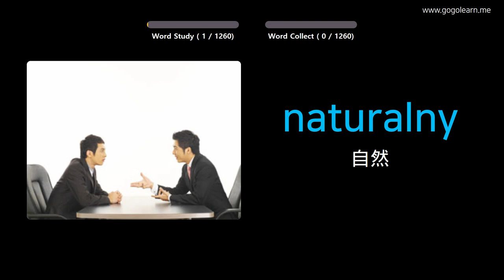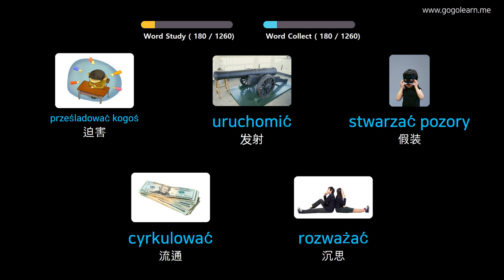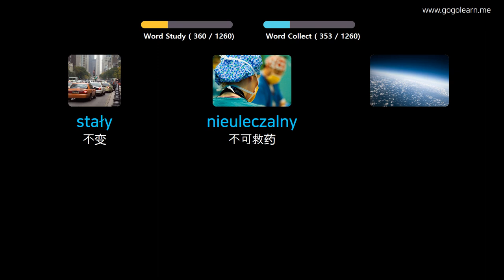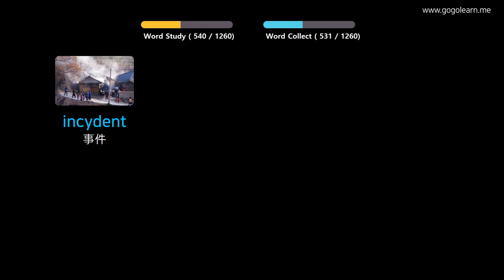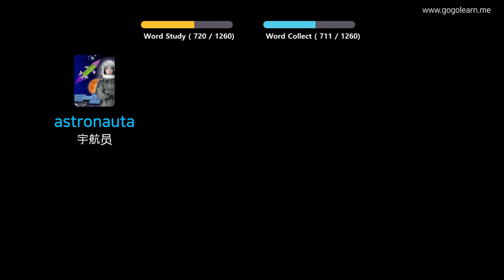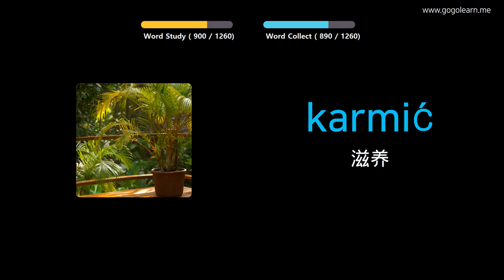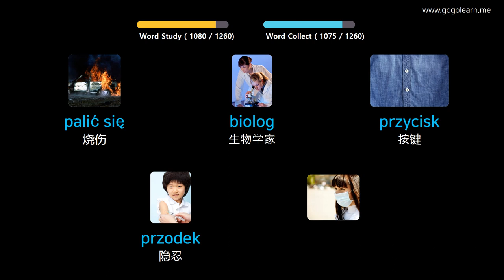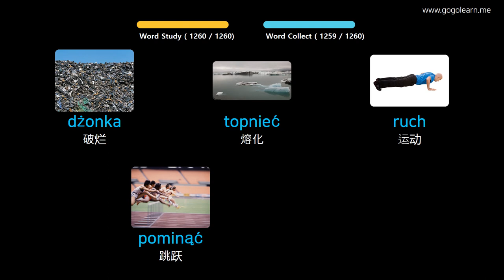通过图片学习波兰语|波兰语词汇学生 | Golearn